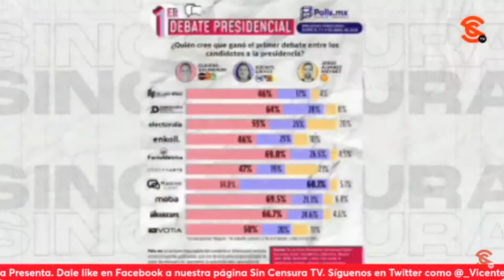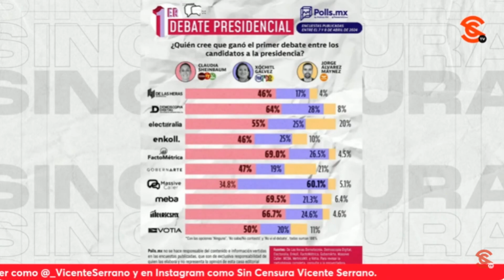PERIODISTAS DE DERECHA NO SABE CÓMO JUSTIFICAR LA DERROTA DE XÓCHITL EN EL DEBATE, SEÑALÓ SEVILLA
El escritor y periodista Ricardo Sevilla señala que columnas como la de Guadalupe Loaeza prueba que, por más que lo han intentado, la oposición no ha podido lavarle la cara a Xóchitl y por eso, hasta los periodistas que están con la derecha tuvieron que reconocer que su candidata no ganó en el primer debate e incluso dejó escapar una oportunidad de oro